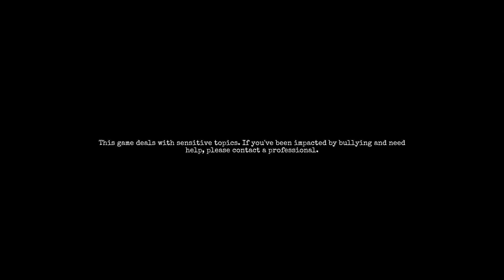FIRE MONSTER - Part 3 - GYLT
I did not expect to encounter a boss fight! Also, you may hear my boyfriend, who was watching me playing this game!